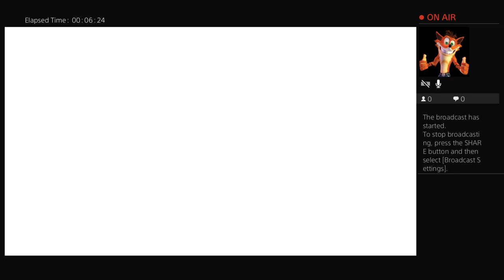CTR Getting my butt kicked